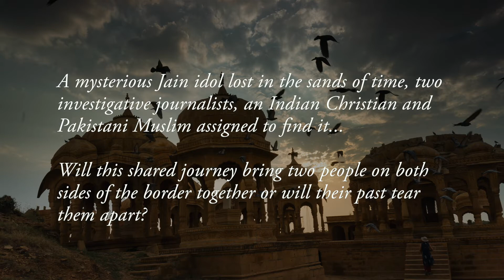"Every Sunset Has A Story" by Katherine Abraham - Book Trailer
What will you do if someone told you that your existence could ruin the life of the one you love? Would you stay or leave? Will the insecurities of your past overwhelm your need to love and be loved? Would you leave the hand of hope, keep your love bereft of the life he deserves, instead chaining him in the shackles of time and uncertainty?

Set in modern day India and Pakistan, comes a tale of two investigative journalists Ghazanfar and Joanna who are warped in a mysterious hunt for a 12th century Jain icon that was hidden by the guardians of the temple.

As Jo and Ghazi face multiple challenges, they must find out why time has chosen them: an unusual combination of an Indian Christian and a Pakistani Muslim to find the beautiful Jain icon of which they have never heard of before. Join the duo on an exciting adventure that begins in coastal Alibag and engage in a visual walkthrough of the ancient ruins of the Jain temples at Mithi, Kasbo and Malir right up to Umerkot, the birthplace of the Mughal Emperor Akbar, as you travel through the pages of pre- partition India and its undiscovered beauty.

It is in this arduous journey of rediscovering lost history that both young people must delve into their own past and decide whether they will leave the bitterness of earlier misfortunes to create the life they have always longed for. Will their love wither long before it has even begun to blossom or will they take the leap of faith to move forward together despite every obstacle?

Red Penguin Books